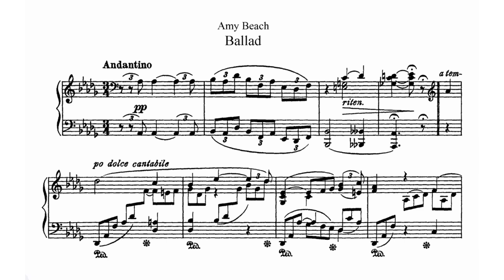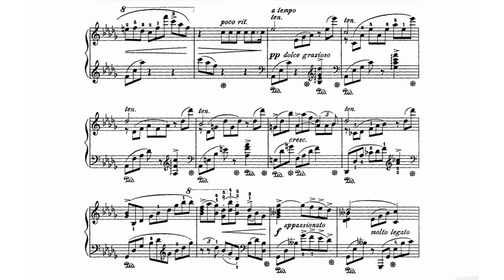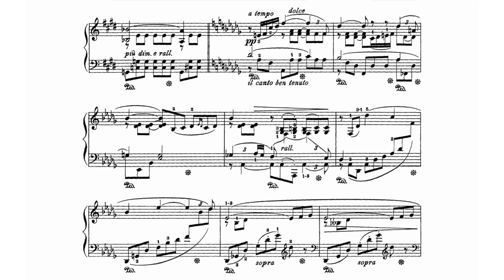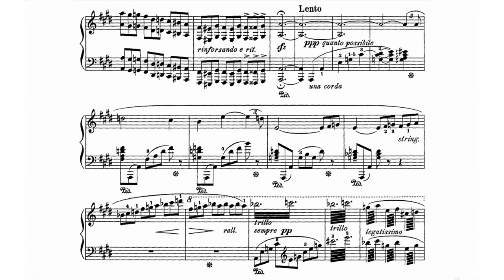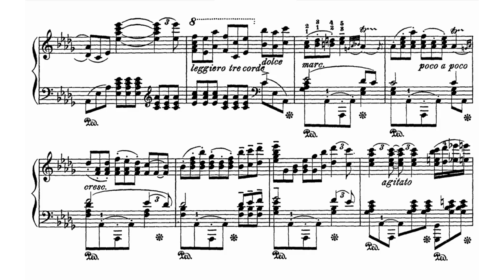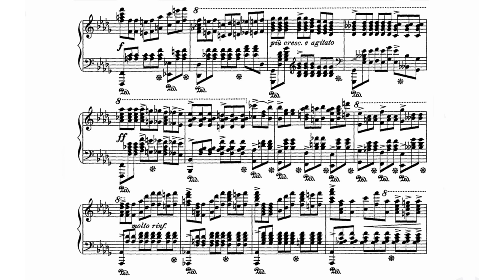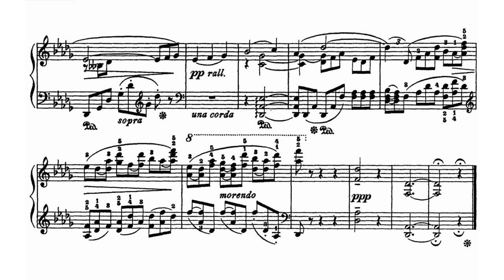Amy Beach - Ballade Op. 6 (audio + sheet music)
At the age of 18 one of the most talented student musicians in the United States, Amy Marcey Cheney, married an established Boston physician, Henry Harris Aubry Beach and agreed to his request that, as a new society matron she should give up her concert piano career (except for an annual appearance or two). This had a consolation: Amy was now free to devote herself to musical composition with a freedom from material or commercial concerns, and wrote over three hundred published works, becoming the most performed American composer of her generation. Her annual recitals usually consisted entirely of her newest works.

The Ballad appeared at one of the first. It is a piano treatment of a song she had written to Robert Burns' "My Love is Like a Red, Red Rose." It is not a straight transcription. She uses the keyboard to work out developmental possibilities not possible in a song. One of the verses of the Burns poem begins "Till all the seas gang dry, my dear, And the rocks melt with the sun, I will luve thee still." Although this such a commonplace declaration that the literal meaning of the words is usually overlooked, it is actually an evocation of the end of the world. Beach does not spare any force in its powerful and passionate chords.

(AllMusic)

Original sheet music (Arthur P. Schmidt, 1894)